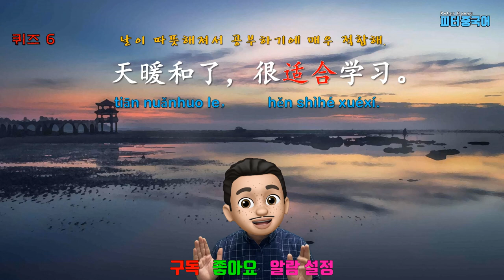동사适合의 목적어는 口味，情况，人등이 된다./중국어 동사로 중국어 문장 말하기 연습/"这些植物不适合食用。"를 한국어로?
멤버십 회원으로 가입하여 피터중국어를 후원해 주세요.